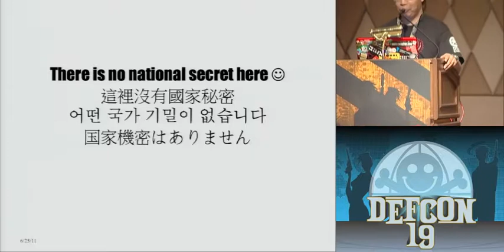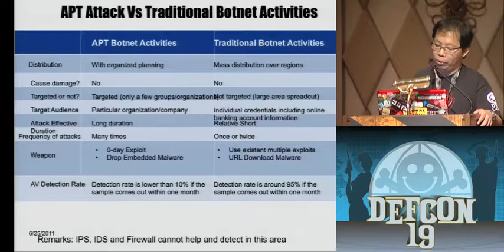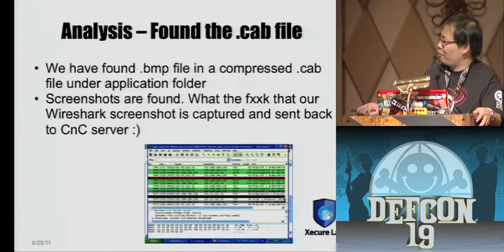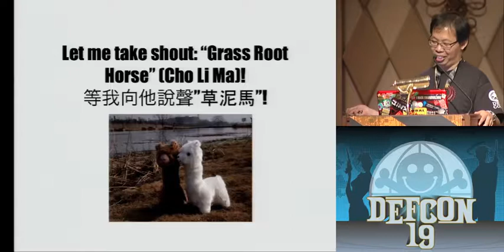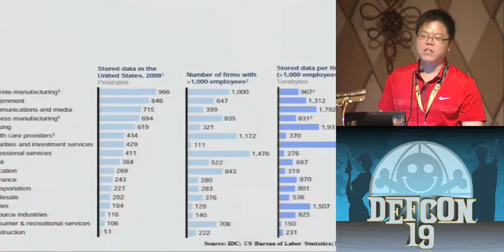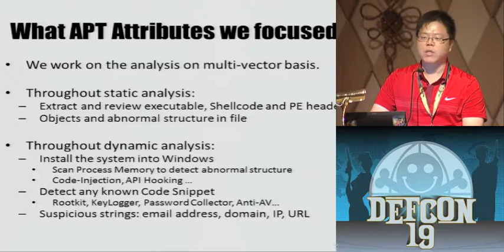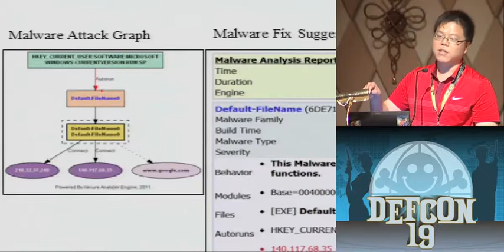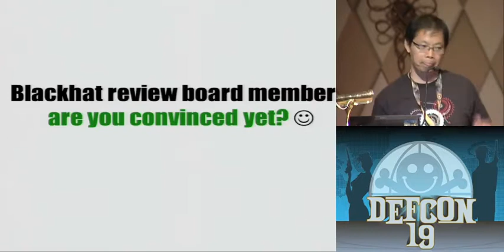DEF CON 19 - Lai, Wu, and Chiu - PK Balancing The Pwn Trade Deficit APT Secrets in Asia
Anthony Lai, Benson Wu, Jeremy Chiu and PK - Balancing The Pwn Trade Deficit - APT Secrets in Asia

In last year, we have given a talk over China-made malware in both Blackhat and DEFCON, which is appreciated by various parties and we would like to continue this effort and discuss over APT attacks in Asia this year. However, case studies are not just our main dish this time, we will carry out technical analysis over the samples. I have worked with 2 Taiwanese researchers and would like to talk about how to automate the APT attack analysis with our analysis engine, Xecure, and give comparison between samples from various Asian countries, giving similarity and difference analysis among them, which could be insightful to the audience. Finally, we will talk about our contribution to the rule and signature to detect APT attack.

Anthony Lai (aka Darkfloyd) has worked on code audit, penetration test, crime investigation and threat analysis and acted as security consultant in various MNCs. Anthony has worked with researchers to convey talks about Chinese malware and Internet Censorship in Blackhat 2010 and DEFCON 18. His interest falls on studying exploit, reverse engineering, analyse threat and join CTFs, it would be nice to keep going and boost this China-made security wind in malware analysis and advanced persistent threat areas. He has found VXRL (Valkyrie-X Security Research Group) in Hong Kong and keep themselves to connect to and work with various prominent and respectable hackers and researchers.

Benson Wu focuses research on detect and counter advanced persistent threat, code review, secure coding and SDLC process implementation. He graduated from National Taiwan University with PhD in Electrical Engineering and National Chiao-Tung University with MS in Computer Science; and held ECSP, CEI, CSSLP certifications. Currently, he is with Xecure Lab as Lead Security Researcher, and Research Center for Information Technology Innovation, Academia Sinica as Postdoctoral. He had spoken at NIST SATE 2009, DEFCON 18 (with Birdman), OWASP China 2010, BoT (Botnets in Taiwan) 2011, HIT (Hacks in Taiwan) 2011, and wrote the "Web Application Security Guideline" for the Taiwan government since year 2007.

Jeremy Chiu (aka Birdman) has more than ten years of experience with host-based security, focusing on kernel technologies for both the Win32 and Linux platforms. In early 2001 he was created Taiwan's first widespread trojan BirdSPY. The court dropped charges after Jeremy committed to allocate part of his future time to assist Taiwan law enforcement in digital forensics and incidence response. Jeremy specializes in rootkit/backdoor design. Jeremy also specializes in reverse engineering and malware analysis, and has been contracted by law enforcements to assist in forensics operations. Jeremy is a sought-after speaker for topics related to security, kernel programming, and object-oriented design; in addition to frequently speaking at security conferences, Jeremy is also a contract trainer for law enforcements, intelligence organizations, and conferences such as DEFCON 18, SySCAN (09 08), Hacks in Taiwan (07 06 05), HTICA(06 08) and OWASP Asia (08 07). In 2005, Jeremy founded X-Solve Inc. and successfully developed forensics and anti-malware products. In July 2007, X-Solve was acquired by Armorize Technologies. In Oct 2010, he left Armorize and created a new research team, Xecure-Lab.

Peikan (aka PK) has intensive computer forensic, malware and exploit analysis and reverse engineering experience. He has been the speaker in Syscan and HIT (Hack In Taiwan) and convey various training and workshop for practitioners.